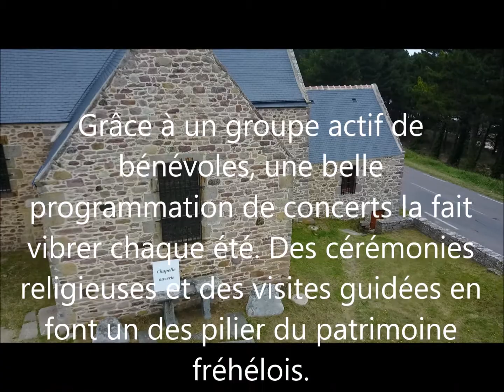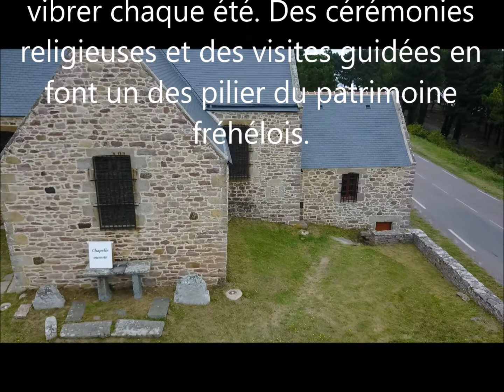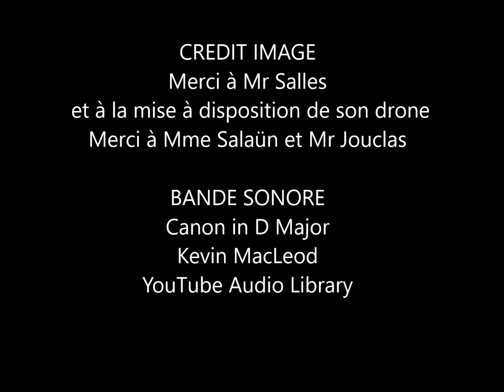Visite virtuelle de la Chapelle du Vieux-Bourg à Fréhel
Pour fêter les Journées du patrimoine les 16 et 17 septembre 2017, la mairie de Fréhel vous offre une visite virtuelle avec survol de la Chapelle du Vieux Bourg située à Pléhérel-Plage. rubrique "Découvrir Histoire et Patrimoine". Un grand merci à Mr Salles pour la mise à disposition de son drone et à Mme Salaün et Mr Jouclas pour les photos et vidéos. Bonne visite